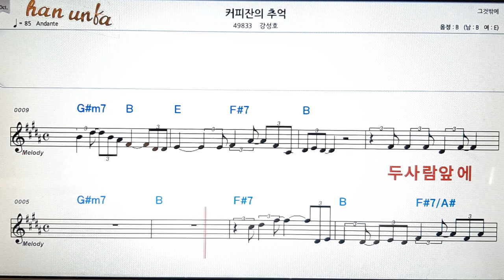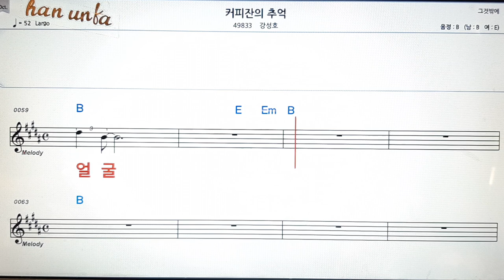커피잔 의 추억/강성호👍노래 반주, 코드 악보,가라오케💋Karaoke*Sheet Music*Chord*MR